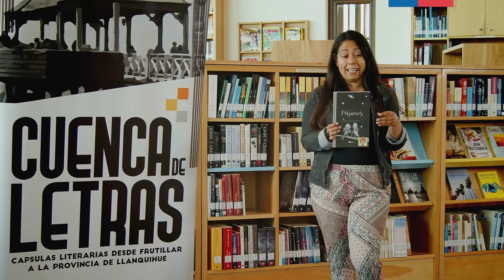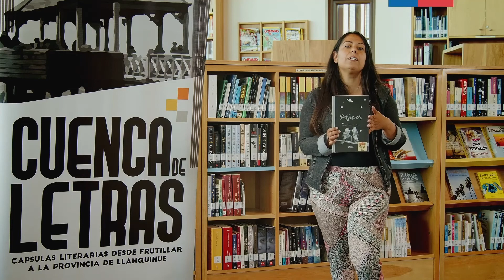SINTONIACULTURAL | SEGUNDA TEMPORADA EP. 65 | 54ª Semanas Musicales de Frutillar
Segunda temporada de Sintonía Cultural; un espacio para conversar sobre arte, patrimonio, cultura y comunidad desde Frutillar, Ciudad Creativa, por nuestras redes sociales, Municipalidad de Frutillar y la señal 99.3 FM InterradioTV.

Invitado: 54ª Semanas Musicales de Frutillar. Entre este 27 y el 31 de enero se realizará una nueva versión de este espacio que, tradicionalmente se ha realizado en nuestra comuna de Frutillar, y que ahora ve con mucha alegría el esperado regreso a lo presencial en este verano del 2022.

Además, junto a la música popular de Ervin Azócar "El Frutillarino" y finalmente con una nueva cápsula literaria desde Frutillar a la Provincia de Llanquihue “Cuenca de Letras”. Proyecto financiado por el Fondo Nacional de Fomento del Libro y la Lectura Convocatoria 2021 del Ministerio de las Culturas, las Artes y el Patrimonio.

Gracias al gentil auspicio de la Municipalidad de Frutillar, Ciudad Creativa de la UNESCO.